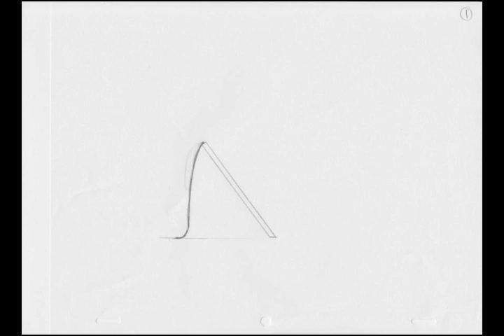Whip Action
Full Sail University 2DAnimation